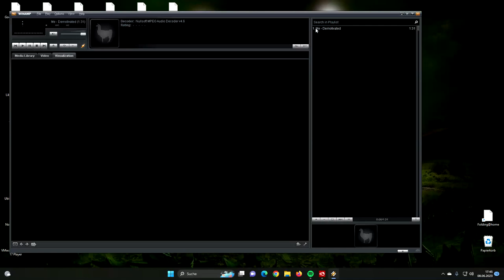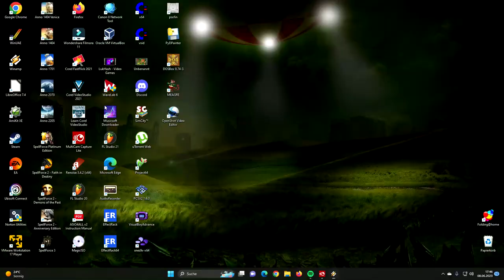Me - Demotivation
I am nothing I can nothing I mean nothing